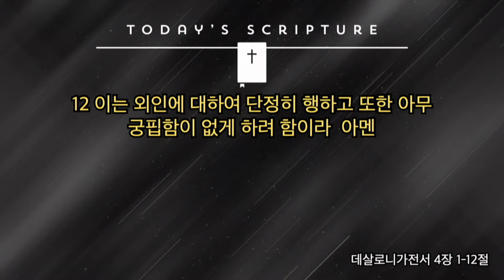2024년 8월 24일 오렌지가나안장로교회 토요아침설교 데살로니가전서 4장 1-12절 김인철 목사